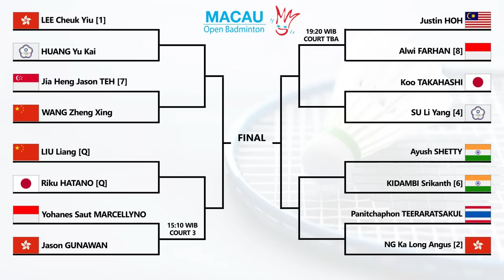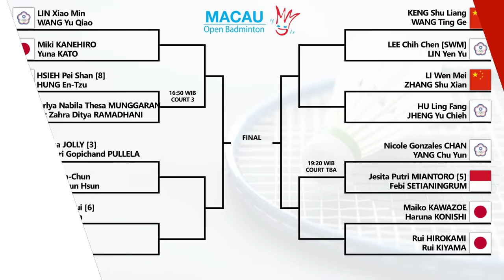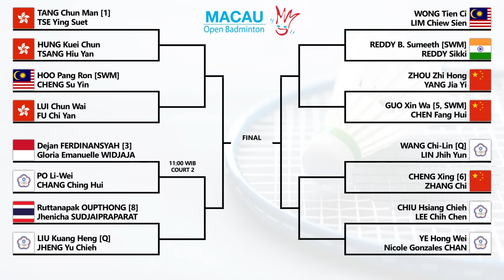Draw & Jadwal Babak 16 Besar Macau Open 2024 Besok Pukul 11:00 WIB Live BWF TV